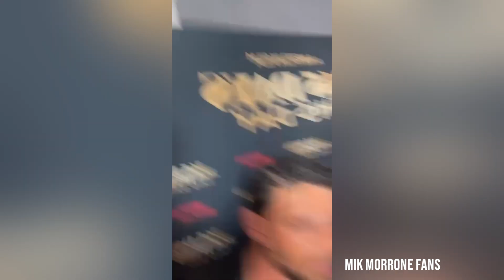Michele Morrone and Magdalena Lamparska | "This Day" Virtual Premiere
Mik and Magda at the "This Day" Virtual Premiere